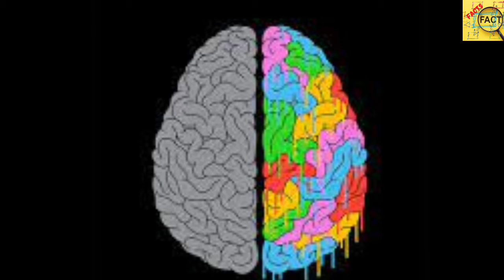फोन हैंग होने पर क्या करे, 10 amazing facts, unknown facts, fun facts